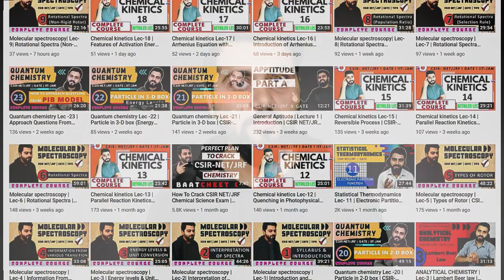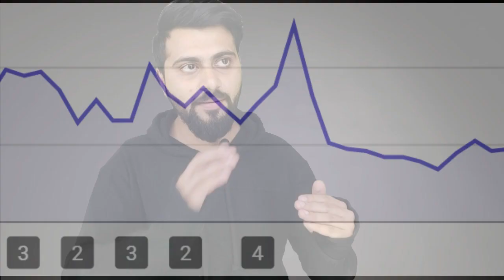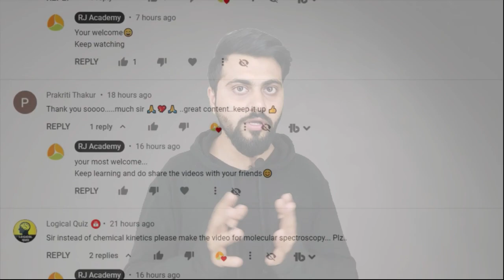YouTube CHANNEL MONETIZE✌ | How To Grow Your EDUCATIONAL YouTube Channel | BAATCHEET 02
And Congratulations 🍭🍭🍭 to you guys also as RJ Academy is not only my Channel, RJ Academy is a Family and you all are the members of RJ Academy.

As you all know now the RJ Academy YouTube channel got monetize recently so in this video I will share my experience of the YouTube journey that will definitely help you in growing your own YouTube channel.

Today I will tell you 5 points that you should follow while working on your own YouTube channel.
Here are those five points:
1.) Competition
2.) Make Videos in the SAME category
3.) Discipline
4.) Connect with Your Audience
5.) Make videos and don't think about money

Watch the video to know the above points in detail...